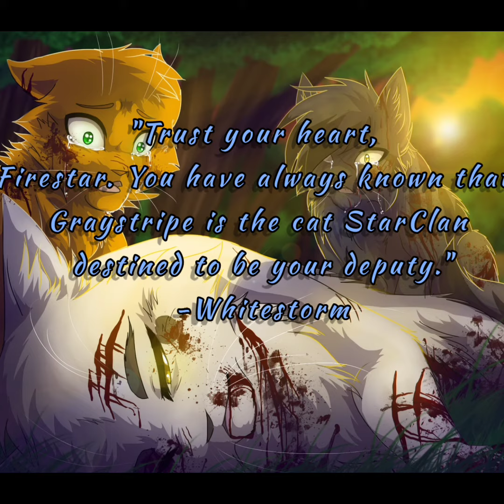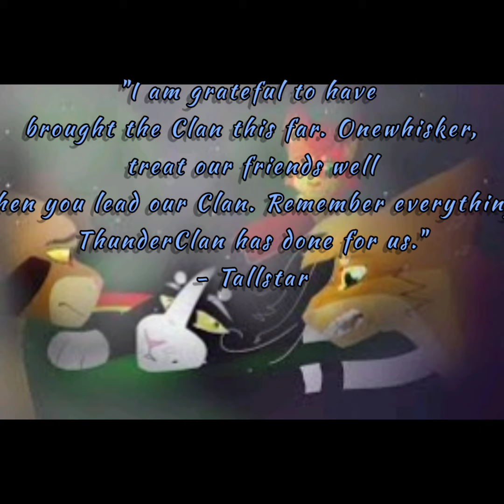warriors cats and there last words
Hello there sorry but i dont have credits these were taken of google